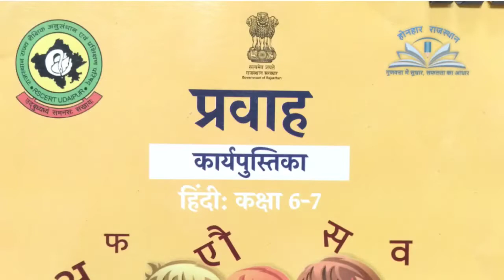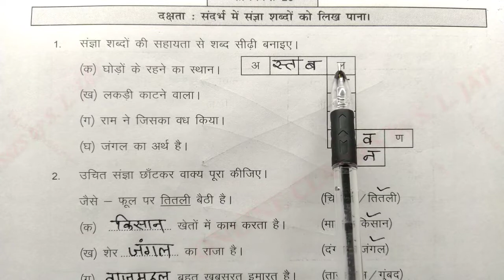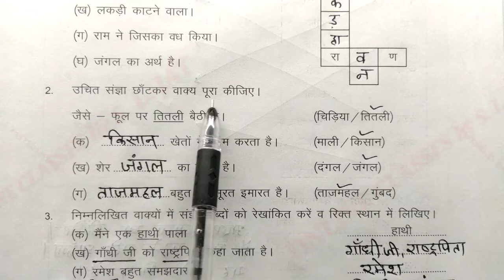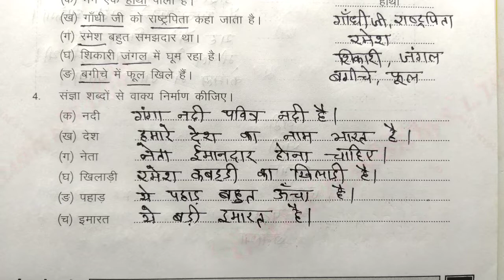कार्यपत्रक 26 Pravah Workbook Hindi Class 6-7 Worksheet 26 हिंदी कक्षा 6-7 प्रवाह कार्यपुस्तिका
In this video learn to कार्यपत्रक 26 Pravah Workbook Hindi Class 6-7  Worksheet 26 हिंदी कक्षा 6-7 प्रवाह कार्यपुस्तिका, Pravah Workbook Class-6-7 hindi page number 36, Pravah karyapatrak 26 hindi kaksha 6-7, karyapatrak karyapustika Rajasthan